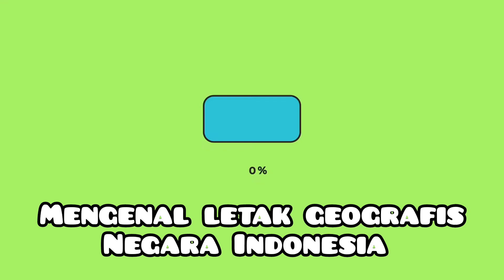MENGENAL LETAK GEOGRAFIS NEGARA INDONESIA - IPS - SISWA TUNARUNGU KELAS 6B SLB B PANGUDI LUHUR